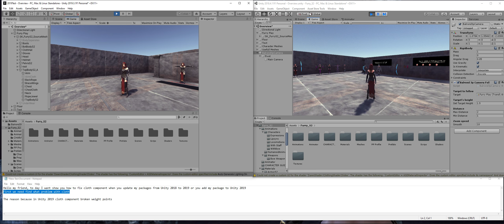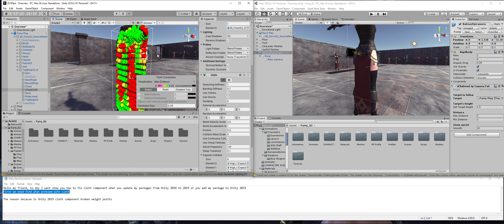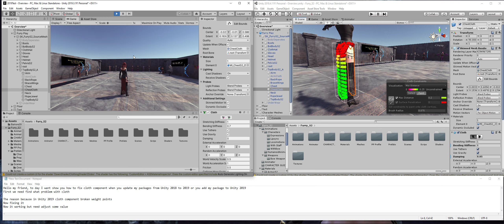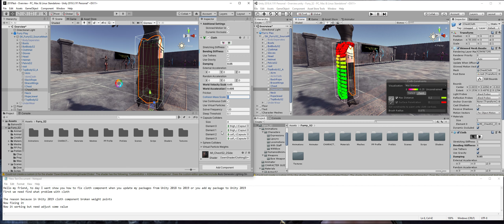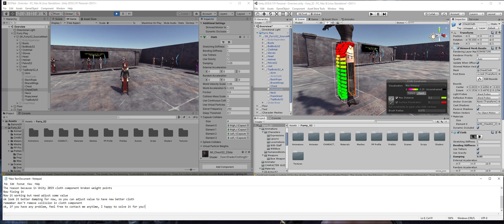How to Fix cloth component on my characters in Unity 2019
This video show you the way to solve issue on my cloth components you will meet when you update my characters from 2018 to 2019 or you simply add my character to Unity 2019 project. The reason because when update to Unity 2019 database will update from v1 to v2 and all assets will re-import so all weight points create in 2018 will broken in 2019, so you need re-add again to fix broken.